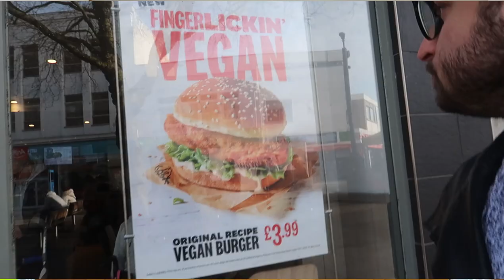TRYING VEGAN FAST FOOD as non-vegans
Let's try VEGAN FAST FOOD! It's a video we've been thinking about for a while and have finally done it. How do the vegan fast-food restaurants measure up and did Riccardo (who is a Carnivore) enjoy them?

                     coralraecele